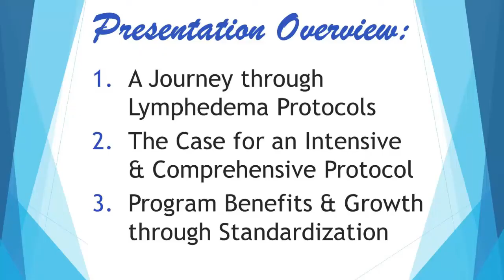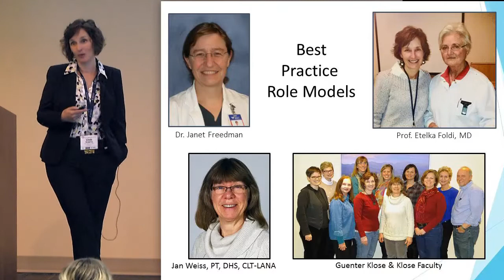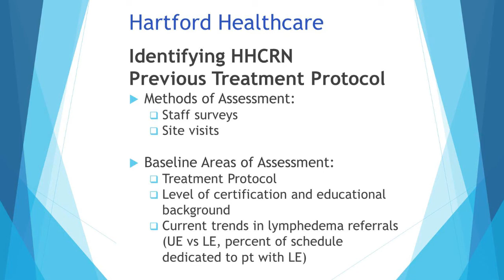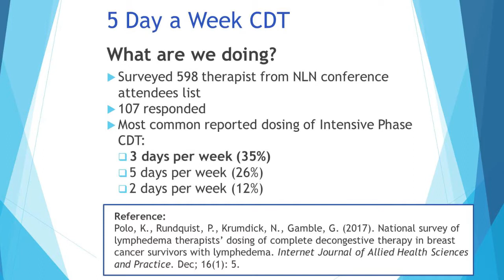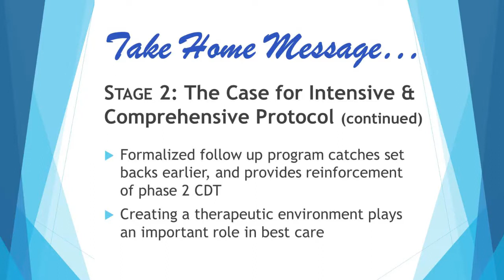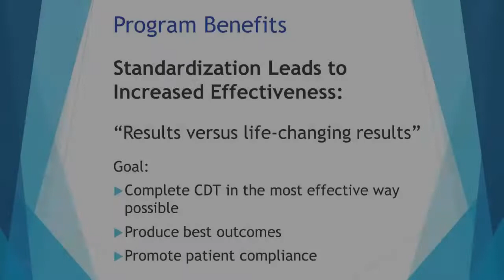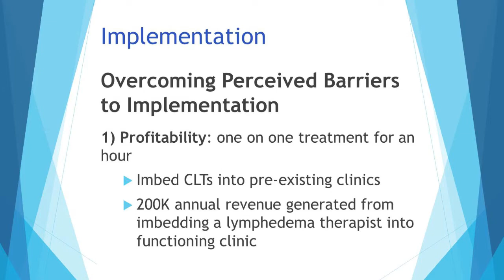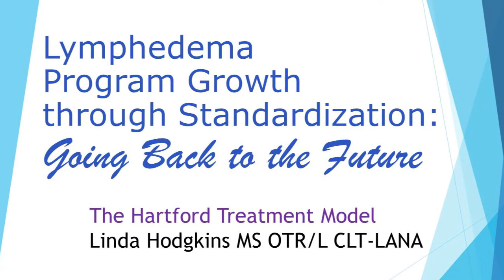Program Growth Through Standardization - Linda Hodgkins | Klose Training KLC 2019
Linda Hodgkins MS OTR/L CLT-LANA

Going back to the basics of Complete Decongestive Therapy (CDT) will dramatically improve patient outcomes and facilitate program growth. Linda’s 20 years of providing CDT in various settings and with various treatment protocols has led her to the exciting discovery that the key to successful care for patient with lymphedema and for program growth is the implementation and standardization of the core pillars of traditional CDT.

Klose Lymphedema Conference 2019